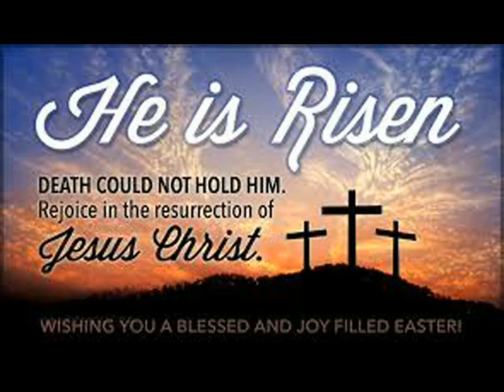First Baptist Church Easter Service 1991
First Baptist Church - Easter Service 1991 Music  - Pastor Sam Young